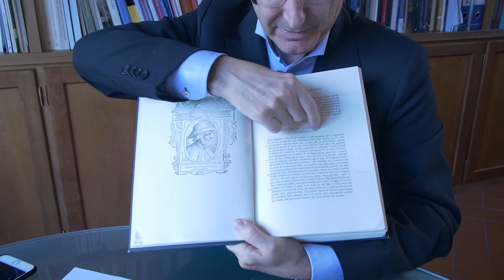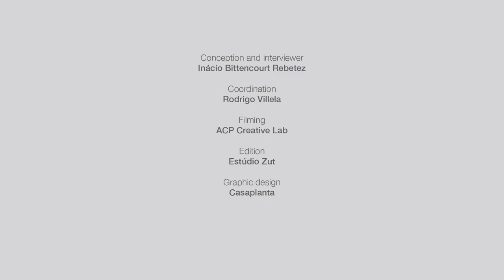Interview with Alessandro Nova about Piero di Cosimo